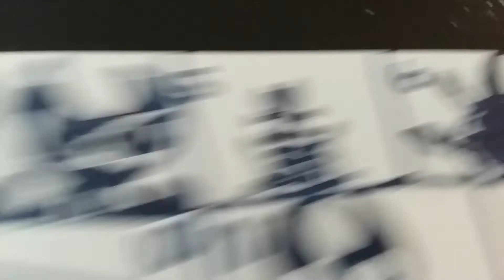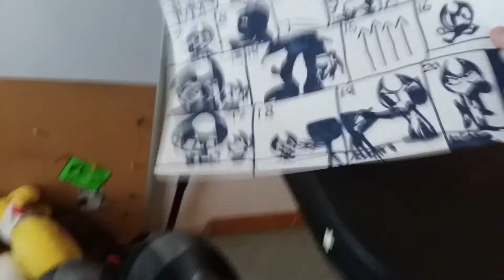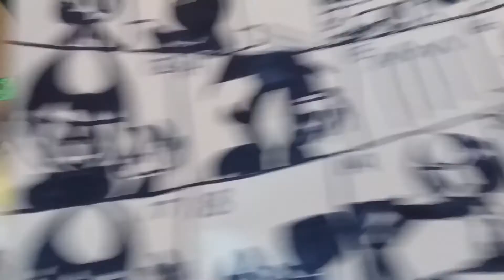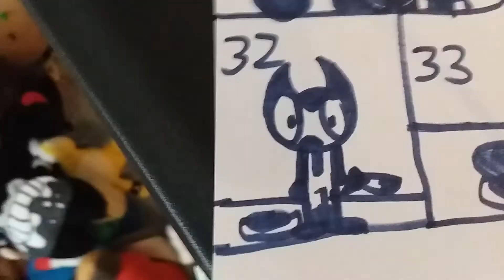a script for a bendy episode up for video king, also want to be part of it